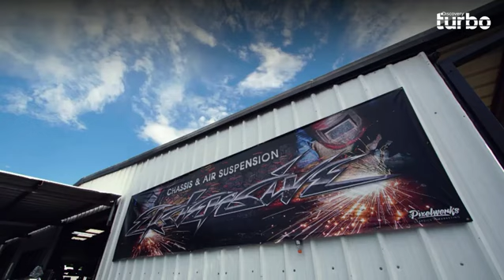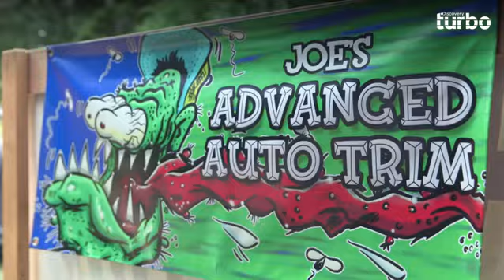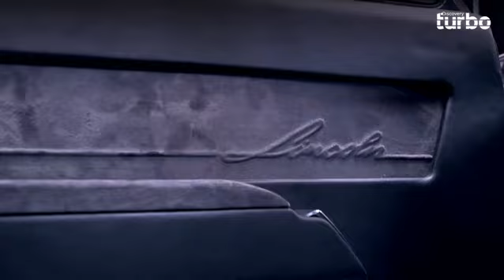¿Un proyecto sin techo?: Intentan restaurar antiguo Lincoln de 1967 | Texas Metal | Discovery Turbo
Tú, que sigues el programa hace mucho, sabes que todos los proyectos que llegan al taller no tienen techo para la personalización…¡Y en este caso es literal! Ahora, mientras corren contra el reloj, este grupo de expertos buscará darle a un antiguo Linconl de 1967 un nuevo estilo que promete llevarlo al siguiente nivel ¿Te lo vas a perder? 🛠️🚘😮